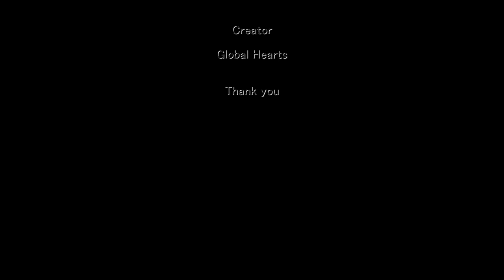桜の名所！岡岳公園の桜咲き誇る、爛漫の春！家族、カップルで！入場、駐車場無料Spring of ranman where a cherry tree in a Okadake park blooms.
熊本県宇城市松橋町松山３６６６−５の岡岳公園の桜咲き誇る爛漫の春の映像です。

Uki-shi, Kumamoto Matsuyama, Matsubase-machi 3666−5 is a picture in spring of ranman where a cherry tree in Okadake park of blooms.